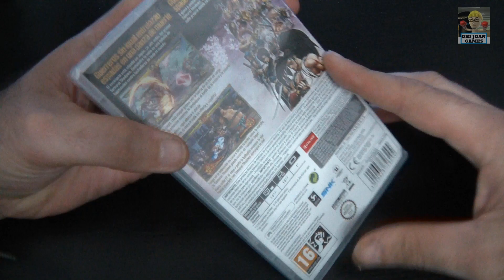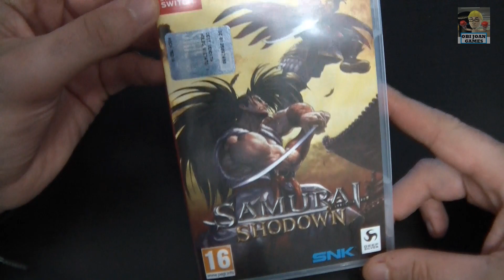Samurai Shodown: dock & portátil (captura a 60fps)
Unboxing y gameplay de la versión para Nintendo Switch. ¿Vale la pena?
Y gameplay de Samurai Shodown! 2 de Neo Geo Pocket que vino de regalo.